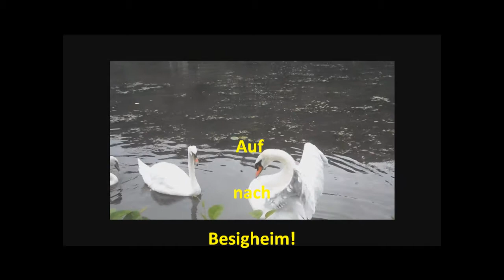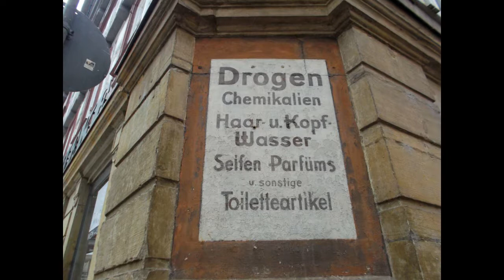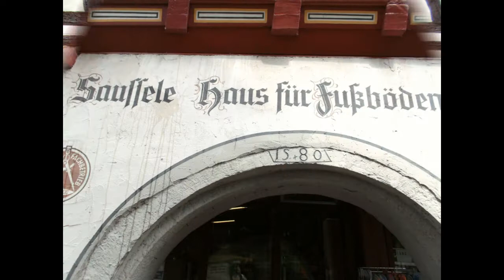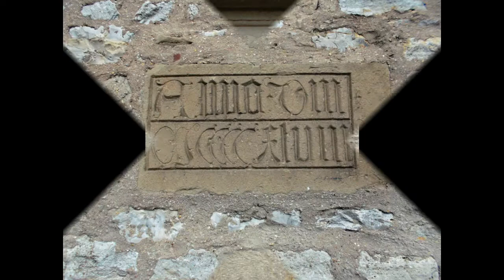Roberts Geschichten Serie4 Baden Württenberg Kreis Ludwigsburg wir besuchen Besigheim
Besigheim, am Zusammenfluss von Enz und Neckar, bietet mit seinen zwei Burgen ein besonderes Bild. Zwei runde Bergfriede aus dem 12. Jahrhundert prägen das Bild der Oberstadt, die aber wesentlich mehr Sehenswürdigkeiten aufweist: Über Fachwerk und Keltern, dem schönen Rathaus wie auch dem Marktbrunnen mit dem Wappner (Schildhalter) findet sich für jeden Kunst- und Geschichtsgeschmack mehr als nur etwas. In der Cyriakuskirche schließlich lädt das Altarbild von 1520, geschnitzt von Meister Christoph von Urach sowie die gemalte Armenbibel zum Verweilen und Andenken ein.